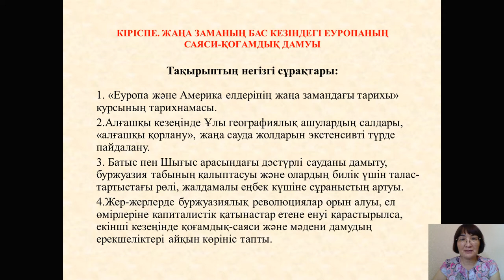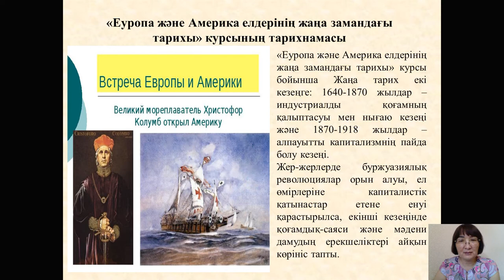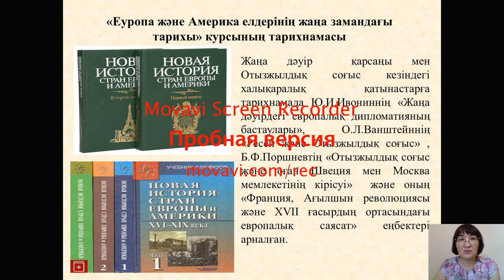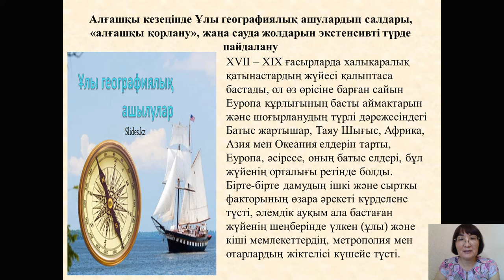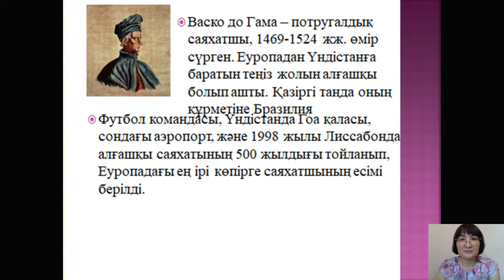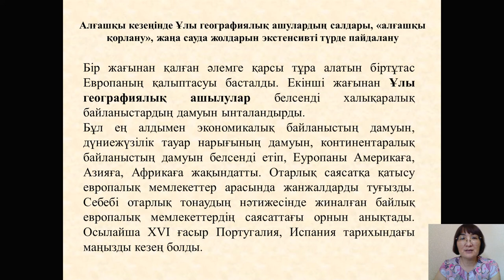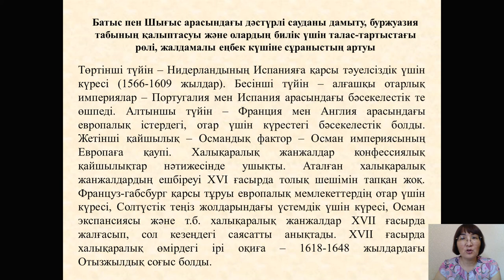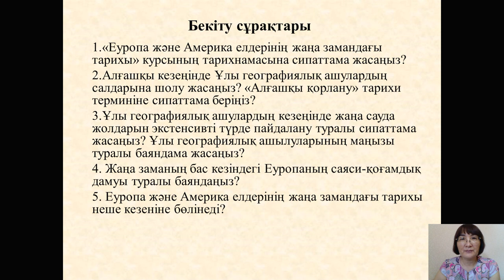Лекция 1. Бегимбаева Ж.С. Еуропа және Америка елдерінің жаңа заман тарихы